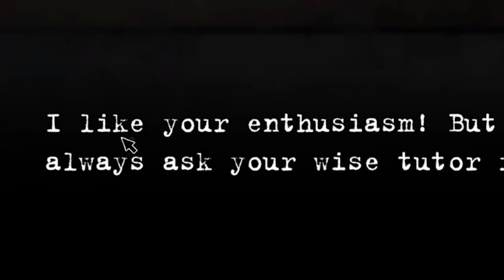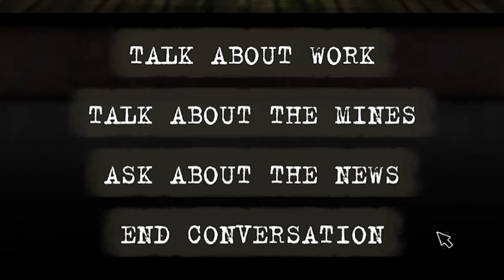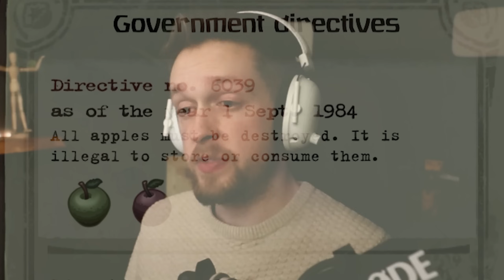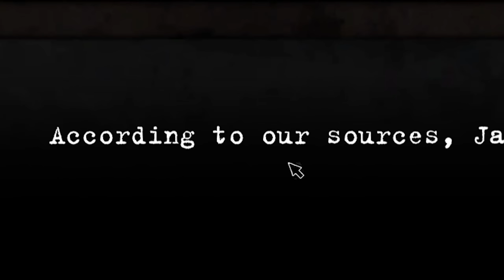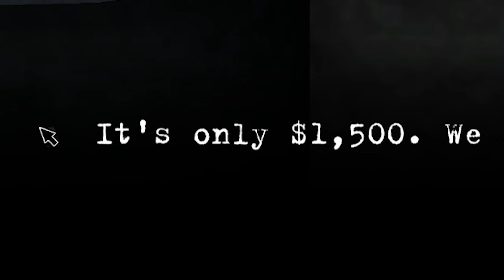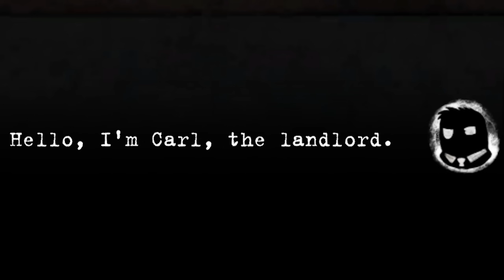The landlord game where you spy on your tenants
Beholder is an adventure video game about life in a totalitarian police state. It is inspired by the dystopian works of George Orwell, Aldous Huxley, and Ray Bradbury. Carl is a government-installed landlord in a totalitarian state. The State appoints Carl to spy on the tenants. The player can bug apartments while tenants are away, search their belongings for whatever can threaten the authority of the State, and profile them. The State requires the player to report anyone capable of violating the law or plotting subversive activities. The game offers the player the choice of either following the commands of the Government or siding with the people who suffer from the oppressive directives.

Editors:
LacedEdits
Kippesoep001